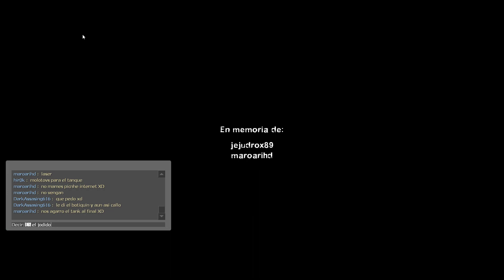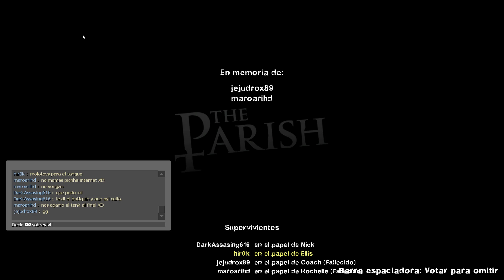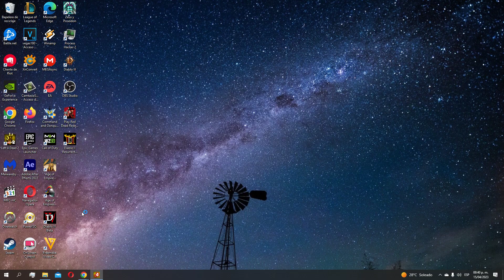1 Hora Para Hacer Una Parroquia, Nos Mama..mos